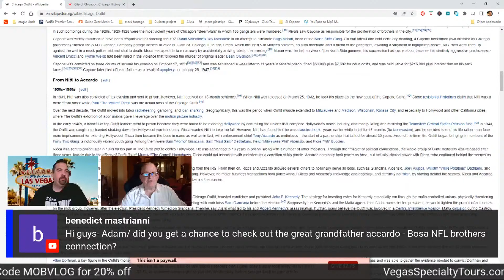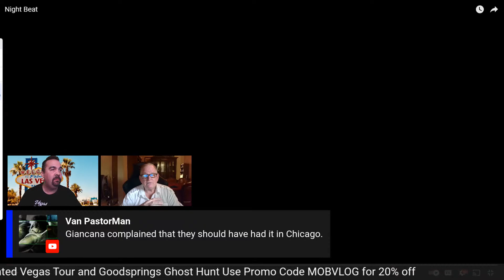How Did The Chicago Outfit Begin? Who Was The First Boss?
Who started the Chicago Outfit and How did it all begin?  Could Al Capone, Tony Accardo, Sam Giancana, Johnny Roselli, Paul Ricca, Frank Nitti, Johnny Torrio, Jackie Cerone, Joe Feriolla, Joey Aiuppa, Sam Carlisi, John DiFronzio

Join us live at 4 PM CST for questions and comments.